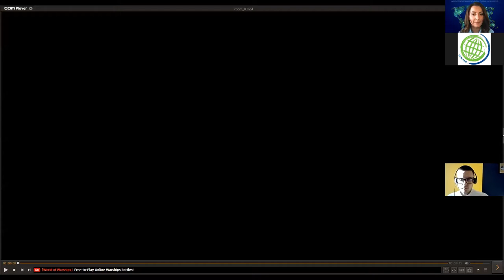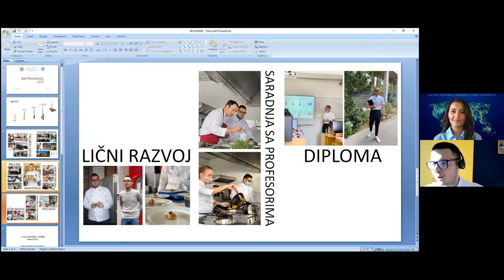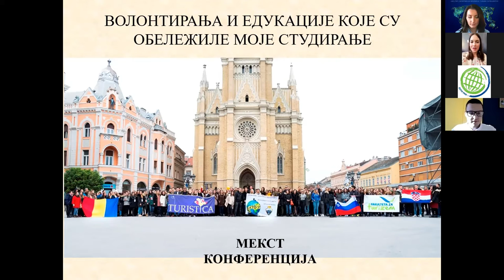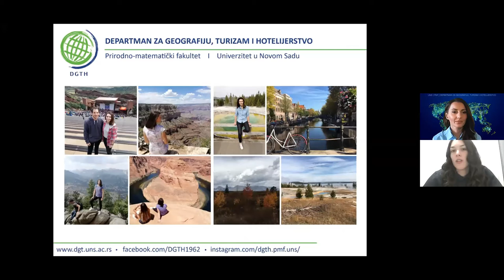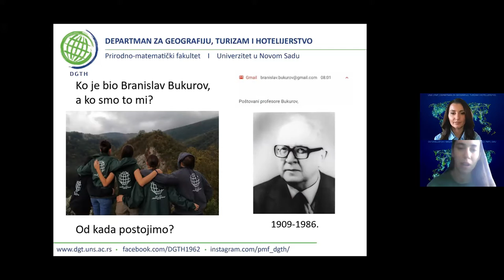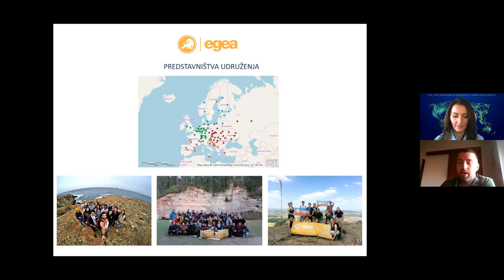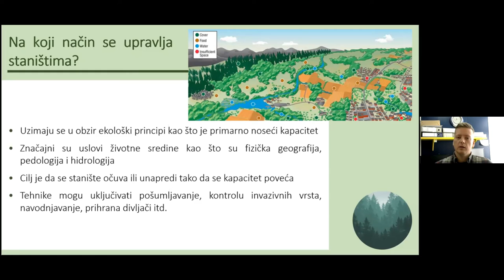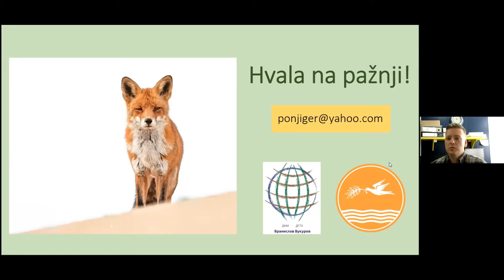Geovikend 2021 / PMF / Univerzitet u Novom Sadu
Ove godine predavanja su održali master hotelijer Milosav Dunjić i asistent Igor Ponjiger, a teme o kojima su pričali su veoma zanimljive! Najpre je Milosav ispričao koji su to prvi koraci u karijeri jednog hotelijera, kakav je značaj dualnog obrazovanja (spoj teorije i prakse) za brži napredak u hotelskoj industriji i kolika je uloga visokog obrazovanja u postizanju ciljeva i izgradnji uspešne karijere.

Nakon toga je Igor na zanimljiv način predstavio zašto je lov bitan u zaštiti prirode, kako je organizovano lovstvo u savremenom svetu, kako izgledaju terenske vežbe na smeru lovni turizam i šta zapravo uče studenti smera lovni turizam.

Agenda događaja:

9:30 - 10:00h Registracija učesnika
10:00 -10:20h Pozdravna reč i predstavljanje studijskih programa
10:20 -11:00h Iskustva naših studenata
11:00 -11:15h Iskustvo DMI "Branislav Bukurov", "Sa Srbijom na ti" i "Egea"
11:15 -11:30h Pauza
11:30 -12:00h MSc Milosav Dunjić "Karijera mladog hotelijera"
12:00 -12:30h MSc Igor Ponjiger "Lov u savremenom svetu - zašto studirati lovni turizam?"
12:30 -13:00h Kviz znanja